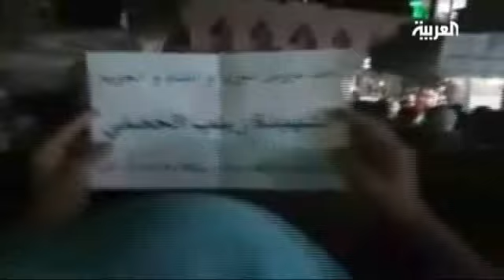حملة عسكرية مضادة للانشقاقات في سوريا